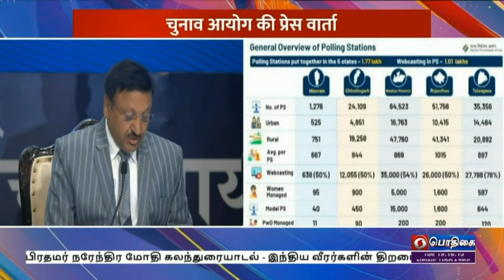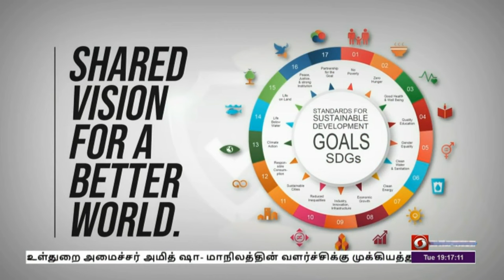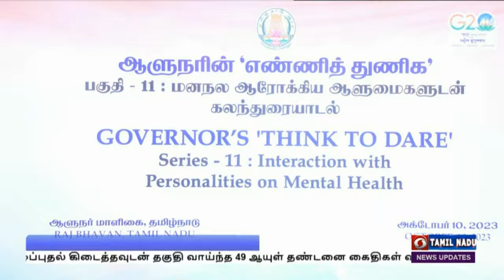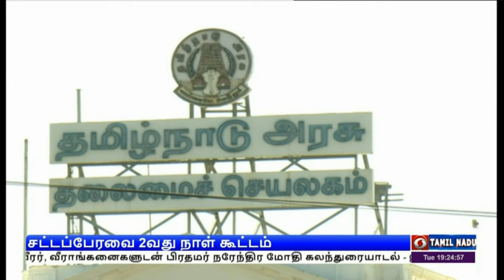பொதிகை இரவு 7.00 மணி செய்திகள் [10.10.2023]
1) ஆசிய விளையாட்டு போட்டிகளில் அதிக பதக்கங்களை குவித்த இந்திய வீரர், வீராங்கனைகளுடன் பிரதமர் நரேந்திர மோதி கலந்துரையாடல் - இந்திய வீரர்களின் திறமையால் நாடே மகிழ்ச்சியடைந்ததாக பெருமிதம்

2) நான்காவது நாளாக இஸ்ரேல் போர் நீடிப்பு -  பிரதமர் நரேந்திர மோதியை தொலைபேசி மூலம் தொடர்பு கொண்டு களநிலவரம் குறித்து  பெஞ்சமின் நெதன்யாஹூ எடுத்துக் கூறினார்

3) தெலங்கானா மாநில சட்டப்பேரவை தேர்தலுக்கான பிரச்சாரத்தை தொடங்கினார் மத்திய உள்துறை அமைச்சர் அமித் ஷா- மாநிலத்தின் வளர்ச்சிக்கு முக்கியத்துவம் கொடுக்க வேண்டும் என மக்களுக்கு வேண்டுகோள்

4)   ஆளுநரின் ஒப்புதல் கிடைத்தவுடன் தகுதி வாய்ந்த 49  ஆயுள் தண்டனை கைதிகள் விடுதலை செய்யப்படுவார்கள் - சட்டப்பேரவையில் முதலமைச்சர் மு க ஸ்டாலின் அறிவிப்பு

5)  புதுச்சேரி  அமைச்சரவையில் இருந்து சந்திர பிரியங்கா ராஜினாமா - எம்எல்ஏ வாக மக்கள் பணியில்  தொடர்வதாக அறிவிப்பு

6) உலகக் கோப்பை கிரிக்கெட் போட்டி - பங்களாதேஷூக்கு எதிரான ஆட்டத்தில் இங்கிலாந்து ‍அணி 137 ரன் வித்தியாசத்தில் வெற்றி